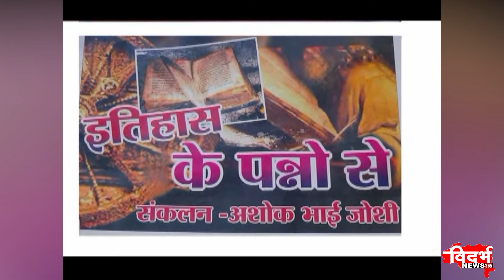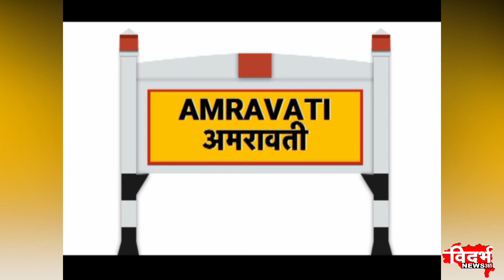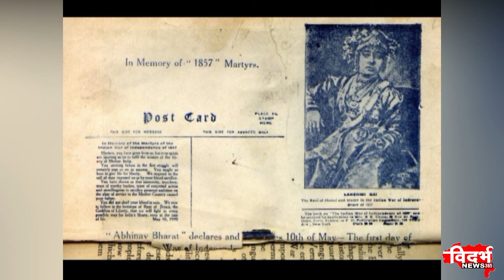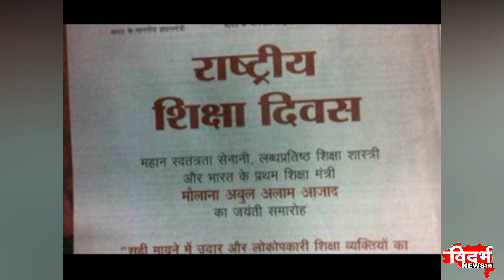इतिहास के पन्नो से ११/११/२०२०